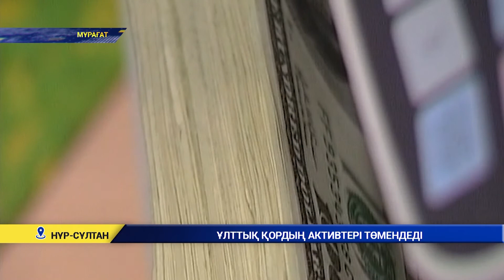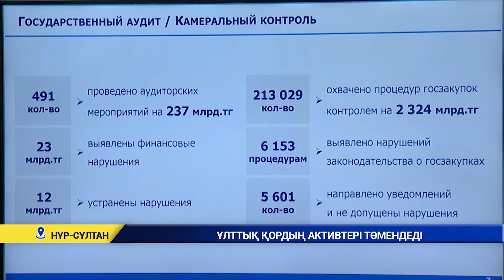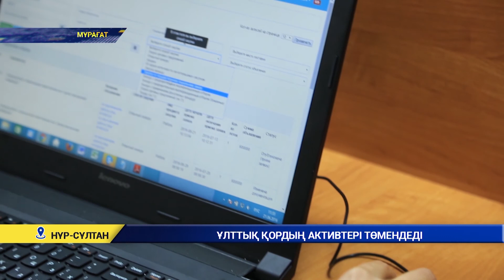Ұлттық қордың активтері төмендеді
Еліміздің бас банкирі Ұлттық қордың активтерінің бір ай ішінде төмендеу себебін түсіндірді. Себебі, дағдарыстан шығу үшін қордан қыруар қаржы тарттық. Қазір қорда 57 млрд доллар жатыр. Ал мемлекеттік органдар қазына қаржысын тиімсіз пайдалануын қояр емес. Қаржы министрі 23 млрд теңгеге қаржылық бұзушылықтар орын алғанын мәлімдеді.